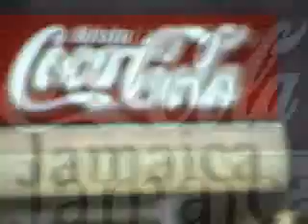Documental gran superficie.mpg